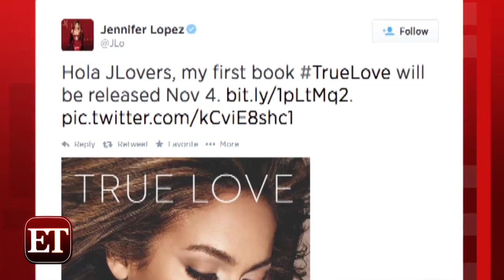Jennifer Lopez Adds Author To Her Resume!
Jennifer Lopez can literally do it all!